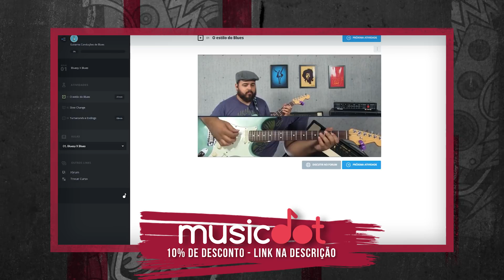GREG GRAFFIN DO BAD RELIGION: E A VIDA ACADÊMICA - FEAT. MAO DO GAROTOS PODRES - CC1C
🎼 MUSICDOT 🎼

Além de frontman do lendário Bad Religion, nosso querido GregGraffin transita entre o mundo punk e o mundo acadêmico com uma maestria inigualável. Confira a história do PHD em mais um curioso

O CadaCasoUmCaos fala sobre os méritos, dificuldades e história dos artistas. Apresentado por Luka Salomão (@Luka89fm), com o psicólogo Mario Sergio Picorelli.

Produção e edição: Pombo Produções:
➜ Facebook.com/pomboproducoesdigitais